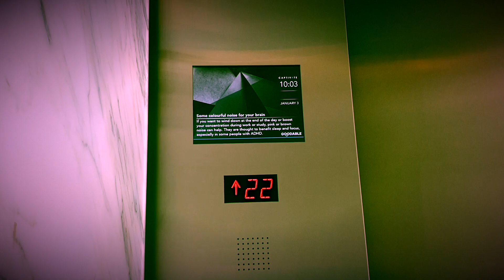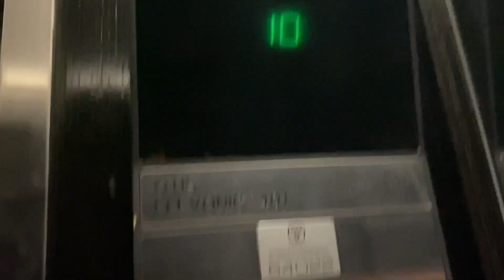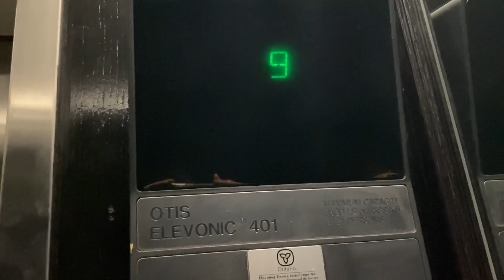Got Lucky! Beckett Hydraulic Elevator at 1900 Minnesota Court, Mississauga ON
(Filmed on March 16, 2023). This is the elevator at 1900 Minnesota Court here in Mississauga ON. This is a Beckett elevator from the late 80s with GAL fixtures. This is something that you will not always find especially because a lot of them get modernized. This turns to still be an original Beckett elevator. However, this elevator is completely locked off but I was very lucky because without even noticing, the elevator moved up to the second floor by itself. There is also no indicator in this elevator as well but it still runs well and its still maintained. This elevator also has the classic levelling which is another positive thing to note.

Elevator facts:

Brand: Beckett
Type: Hydraulic
Capacity: 3500 LBS
Fixtures: GAL
Indicator: None
Door Type: Centre Opening
Floors: 2 (2 Restricted)
Installed: 1987